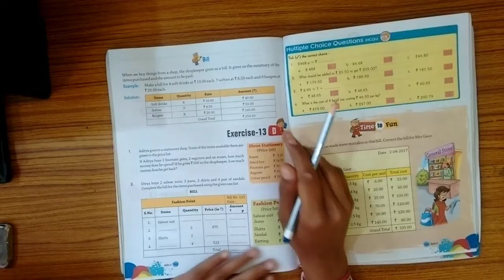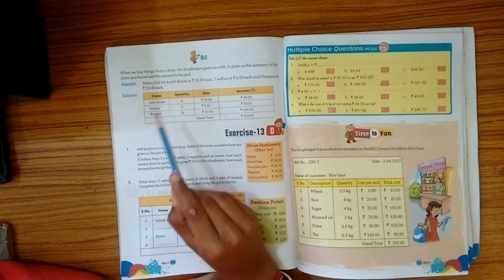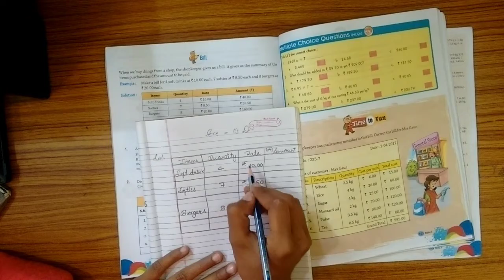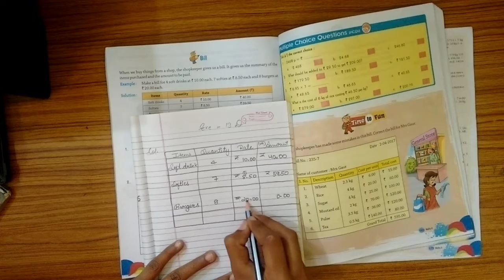Class 4th | Maths | Ex-13 (D)